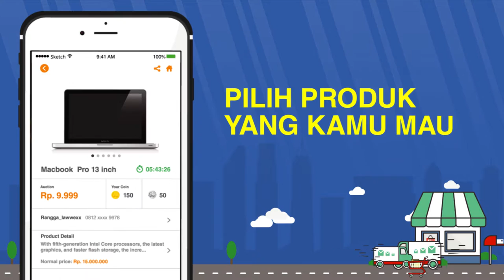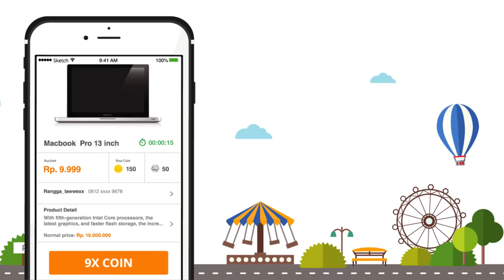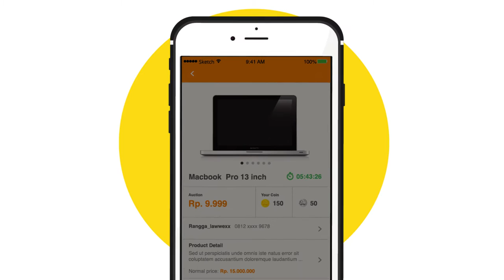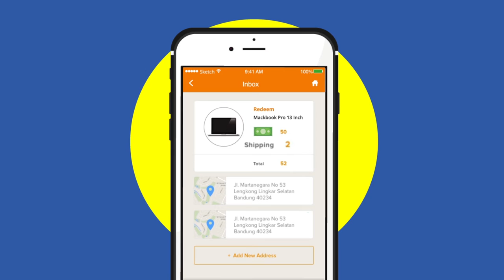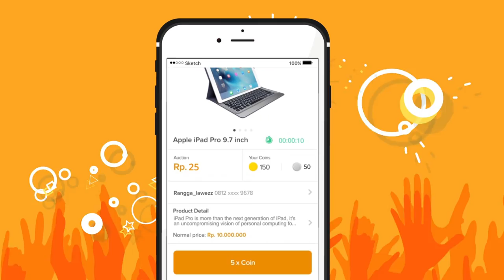Motion Graphic | Video Cetun Tutorial 2